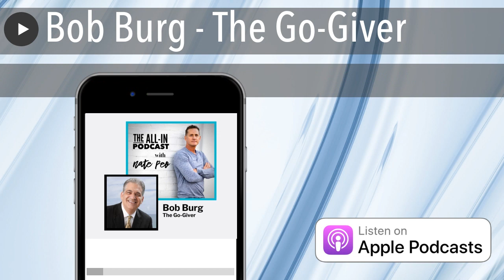Bob Burg - The Go-Giver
Bob Burg is the co-author of the international bestseller, The Go-Giver,and is committed to inspiring the entrepreneurial spirit in us all. He shows that companies both large and small that conduct their businesses “The Go-GiverWay” are not only of much greater value to their customers; they are also significantly more functional, and profitable, as well.

Join Bob and me on this episode of the All-In podcast as we discuss business and the Go-Giver Way.